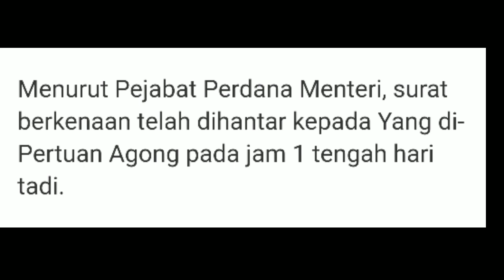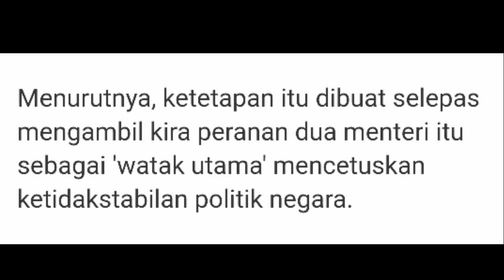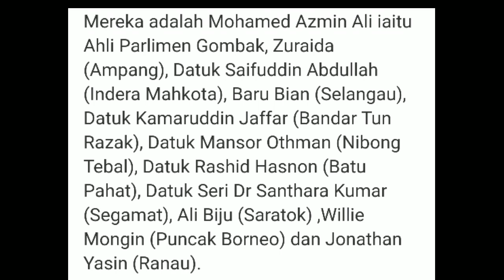Tun M Letak Jawatan Perdana Menteri